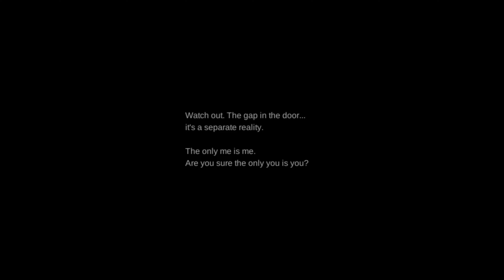[4K] The Hallway 1.0 Update | PSVITA Gameplay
Help me achieve my goal by joining my channel! 74% . 1.47K/1.98K Joined.
The public release is coming this weekend!

PSVITA RUMBLE MOD GUIDE

Corsair Gaming Keyboard K55 RGB
Logitech Pro Gaming Mouse

Red and Black PSvita 3.60 enso + Rumble Mod/Leds
4 gb